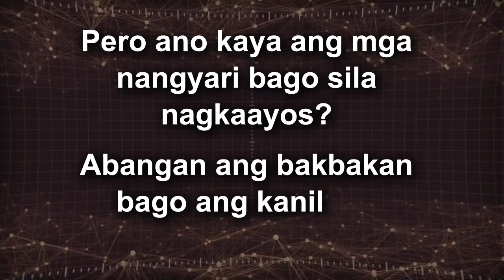PART 2 | FACE-OFF NI LENG AT MARK JAYSON "MAKAGAGO" SA WANTED SA RADYO!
Para sa PART 1, 3 at 4, puntahan ang mga links na ito: